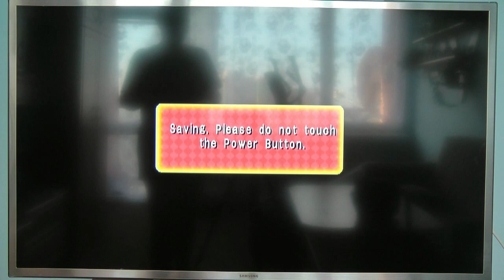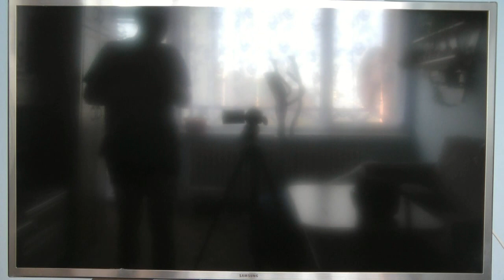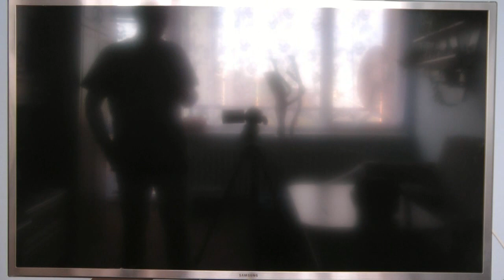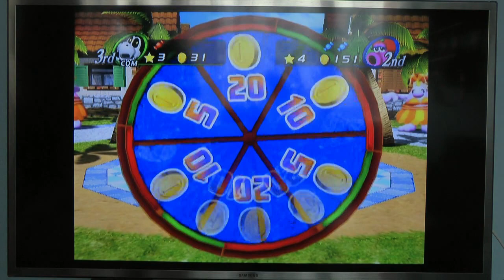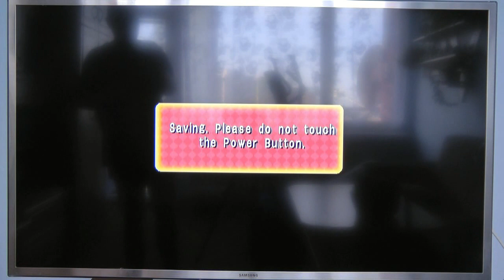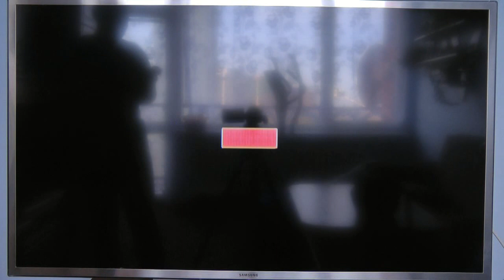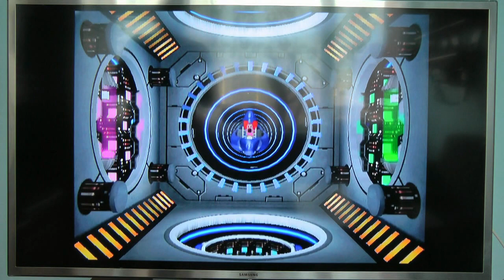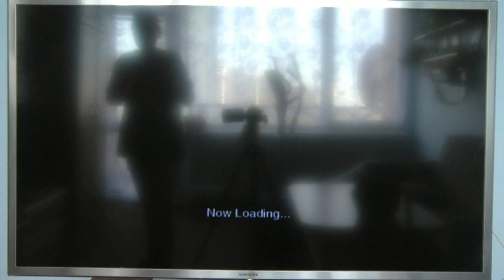Mario party 8 - 4 hráči proti sobě - 2. lokace - Pirátský ostrov - Turn 35 - 42